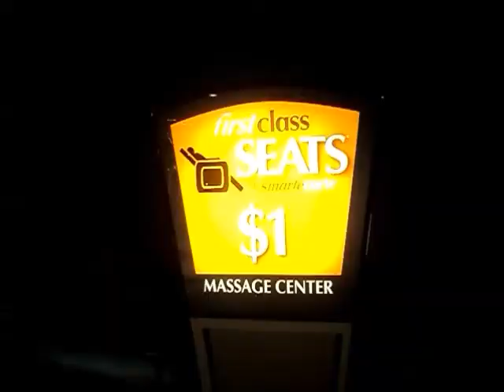Mexico City Spring Break 2014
Wake Up- Arcade Fire
Keep The Car Running- Arcade Fire

Both songs do not belong to me!